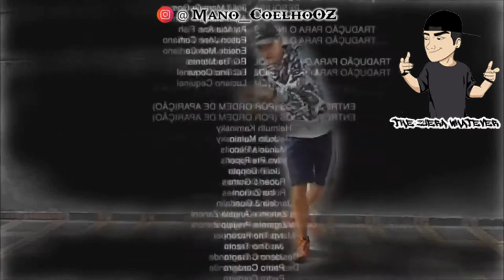Ryan SP e Salvador Indo para Acapulco(Meme)